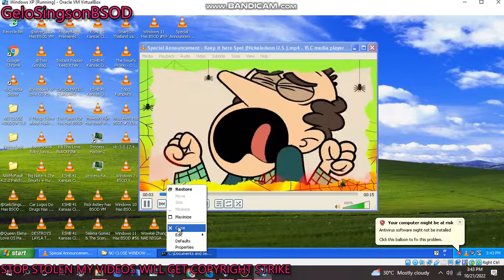Special Announcement - Keep it here Spot (Nickelodeon U.S.) Has BSOD VM (Windows XP)